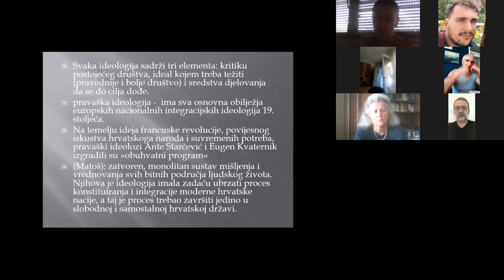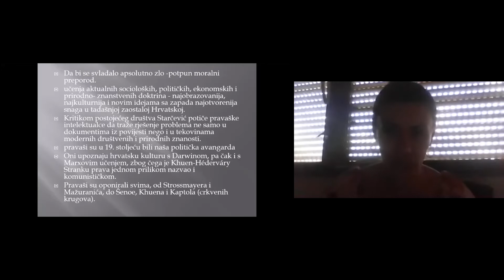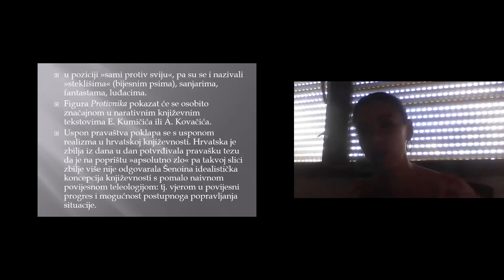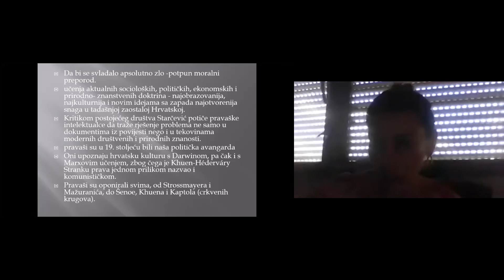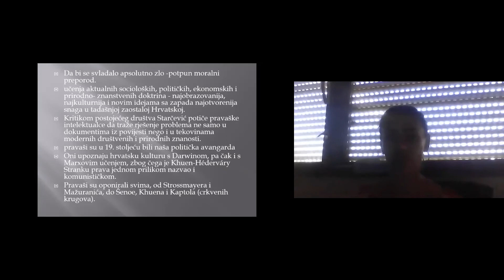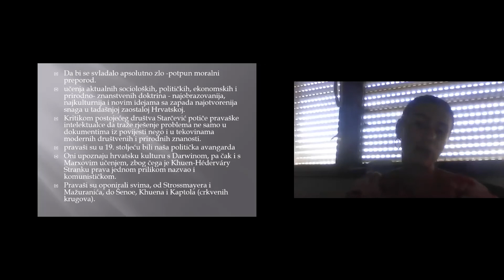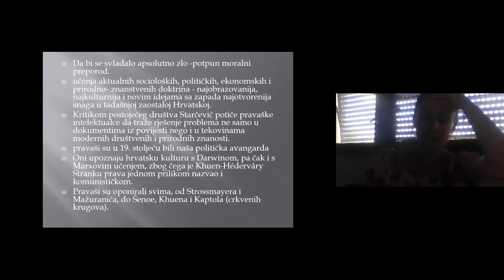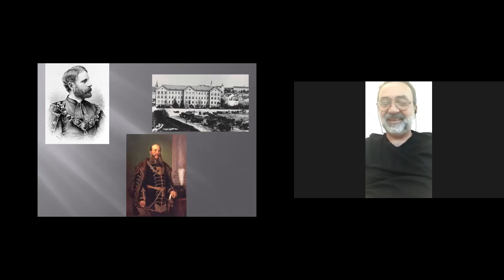Književnici i pravaštvo - 3 dio - 26.06.2021.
Brojni književnici i publicisti, koji su davali osnovni ton kulturnom i političkom životu u dugom vremenskom periodu bili su pravaški orijentirani: Kumičić (koji je bio i pravaški zastupnik i u Saboru), Kovačić, Harambašić, Folnegović, Ibler, Kranjčević, Lavoslav Vukelić, Kokotović, neko vrijeme Gjalski (koji je potom prošao brojne političke konverzije), Novak, Tresić Pavičić, Matoš, Ogrizović, Zvonimir Vukelić, Šufflay... Sam vođa stranke Ante Starčević bio je pisac koji je u hrvatsku književnost uveo nekoliko žanrova od kojih su najvažniji polemika i politički esej. Starčević je i autor uspjelih satira, paskvila i pamfleta, žanrova u kojima je pravaška politička intencija i retorika našla svoje primjereno umjetničko ruho.
Pravaštvo nije bila samo politička opcija, nego i moralni stav koji je podrazumijevao antiautoritativnost, beskompromisnost, demokratičnost, građansku hrabrost, iskreni patriotizam.
Duh pravaštva snažno je obilježio hrvatski književni diskurs druge polovice 19. stoljeća i prve polovice 20. stoljeća. Pravaši su od početka počeli koristiti i književne tekstove kao sredstvo političke akcije. Brojna su književna djela napisana kao ilustracija pravaškog programa pa bi se za ovu priliku mogla napraviti čitava skala mogućih interakcija pravaške ideologije i književnosti: od agitacijskih pjesama koje veličaju pravašku ideologiju, preko pamfleta, pravaških satira, parodija i travestija, do romana s tezom u kojima radnja treba samo potvrditi valjanost pravaškog učenja, odnosno njihova moralno-politička načela.
Što se tiče pravaške poezije, ona je svoj vrhunac doživjela u stihovima Augusta Harambašića. Već kao dvadesetogodišnjak Harambašić je postao urednik pravaške »Hrvatske vile«, a već sa 30 slavni pjesnik i nacionalni pjesnički bard. Harambašić je u dobrom dijelu svoje poezije popularizator pravaške ideologije, a svojim pjesničkim nastupima često je pratio pravaške političke skupove i narodna slavlja. U tom smislu on se može smatrati začetnikom hrvatske estradne poezije. Pjesme kuje prema potrebama stranačke pripadnosti, a slobodu misli i stvaralačku individualnost svjesno žrtvuje političkim intencijama i zahtjevima trenutka. Piše budnice i davorije u kojima apelira na hrvatsko rodoljublje i poziva na bespoštednu borbu. Piše u svojevrsnoj ekstazi: o vješalima, krvi, boju, grobovima hrvatskih junaka, bajunetama, mačevima, handžarima, samokresima. Zanosna rodoljubna lirika koju upućuje naciji djeluje često gotovo kao narkoza jer je u njoj sve puno buntovničke hiperboličnosti i patriotskog zanosa. Harambašić hrvatsku nacionalnu energiju traži u slavo prošlosti, a motiv je samo jedan: nacionalna sloboda i spas domovine. Stihovi često direktno, neuvijeno izražavaju pravaški program.
U nekim pjesmama Harambašićev lirski subjekt poziva na oružje kojim se treba suprotstaviti općoj apatiji, priziva slavne uzore iz prošlosti, prije svih bana Petra Zrinskog:
Pravaši su bili posebno snažni na području satiričke i parodijske literature. To je i bilo njihovo glavno područje. Početkom osamdesetih godina 19. stoljeća Ante Kovačić počinje pisati satiričke pjesme u kojima kritizira društvene anomalije, političku prevrtljivost i izruguje razne negativne tipove ponašanja (Kameleonu, Pokornomu kljusetu, Sveznalici, Naši trutovi, Velikomu patuljku, Dvoličnikom, Živim pokojnikom). Stihove često koristi kao sredstvo ideološkoga obračuna s političkim neistomišljenicima i usavršava žanr političke satire.

Radionica je održana u okviru projekta "Međugeneracijskom suradnjom do obnove umjetnosti i kulture".

Više informacija o projektu i mogućnostima sudjelovanja možete vidjeti na poveznici

Sadržaj emitiranog materijala isključiva je odgovornost Udruge Obnova.